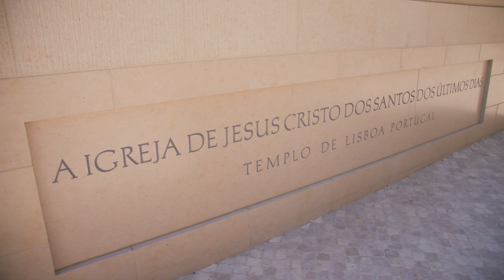President of Portugal Marcelo Rebelo de Sousa visits the Lisbon temple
The President of the Portuguese Republic, Mr. Marcelo Rebelo de Sousa, toured the Lisbon Portugal temple of The Church of Jesus Christ of Latter-day Saints on August 29, 2019. He was presented with his own family history - a gift from the Church for his work in promoting freedom or religion and belief